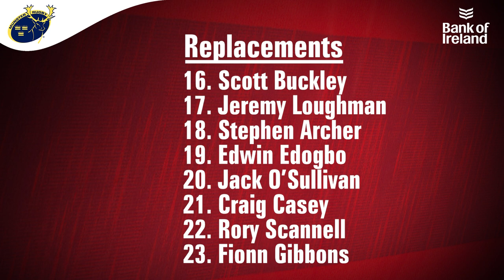Team Announcement | Munster Side To Face Connacht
Gavin Coombes, Joey Carbery & Conor Murray make their 1st starts of the season for Munster against Connacht on Friday night with Jean Kleyn also coming into the side.